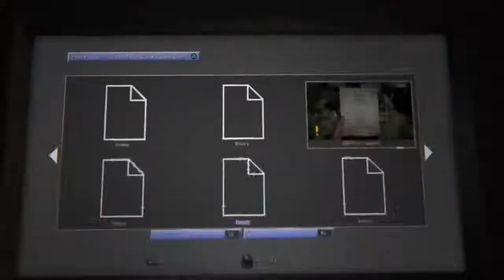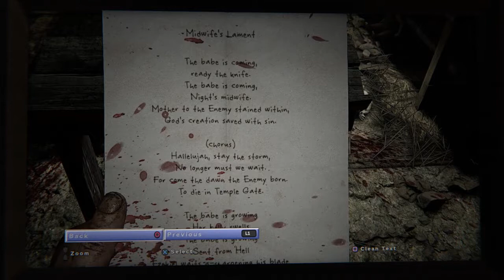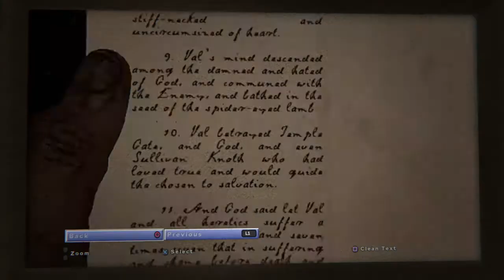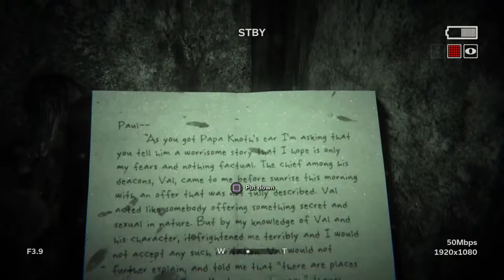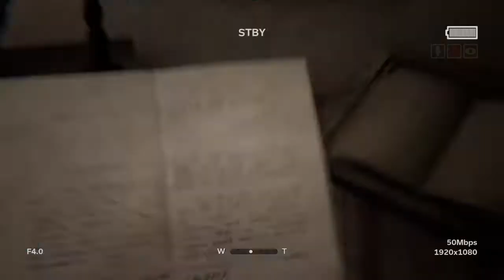OUTLAST 2 Part# 2 - How is lynn pregnant?